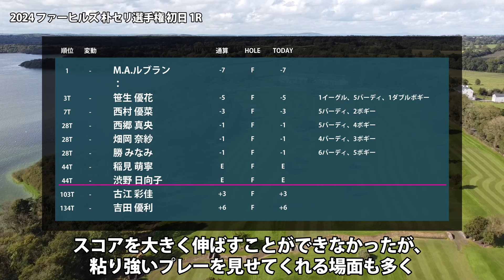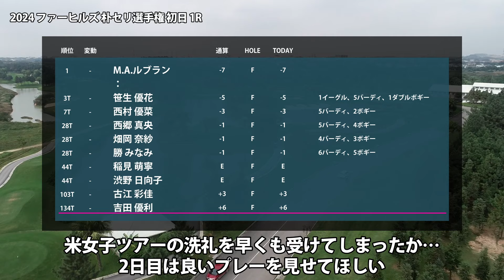朴セリ選手権 初日 1R 笹生優花 西村優菜 西郷真央 畑岡奈紗 勝みなみ 稲見萌寧 渋野日向子 古江彩佳 吉田優利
▼参考情報
LPGA - ファーヒルズ 朴セリ選手権

▼関連動画
朴セリ選手権 見どころ 渋野日向子 古江彩佳 畑岡奈紗 笹生優花 西村優菜 勝みなみ 稲見萌寧 吉田優利 西郷真央

▼素材
DOVA-SYNDROME
Unsplash
Pixabay
Pexels